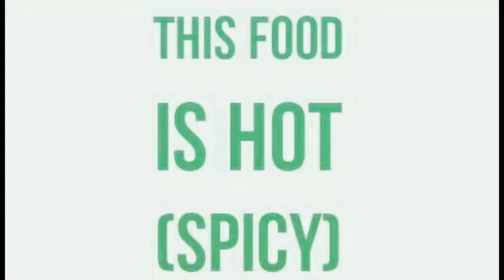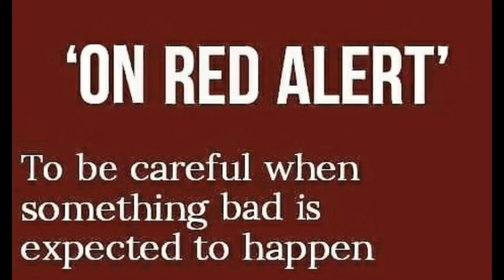Expressions अभिवयक्ति🙄 by Dr. Sumit Kumari Dahiya ❤️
useful for conversation